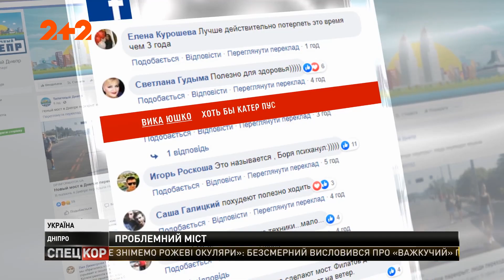Центральний міст у Дніпрі закрили на ремонт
Во время ремонта моста чиновники решили направлять транспорт по другим трем отдаленным переправам. Мгновенно в городе возникли пробки. Оказался ли готовым к ним миллионный город – смотрите в сюжете.